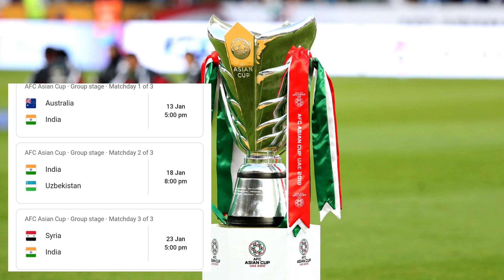No Training Camp Before Afc Asian Cup| No Friendly Match Before Asian Cup| Latest Updates 🇮🇳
jersey÷link🔽
1) man united÷
2) real madrid÷
3) barcelona÷